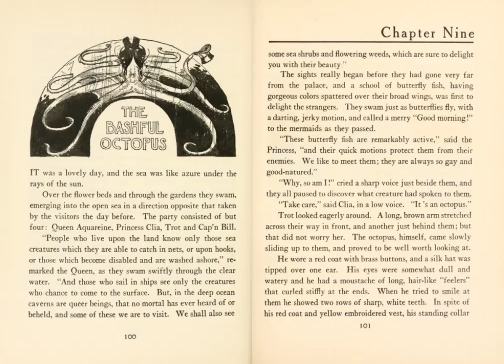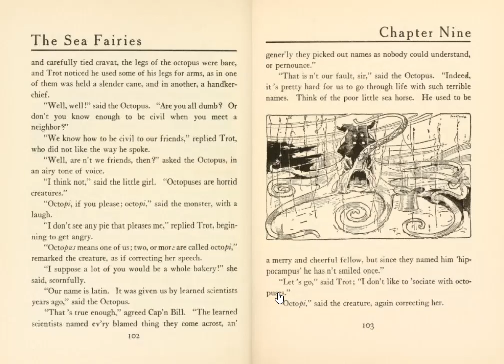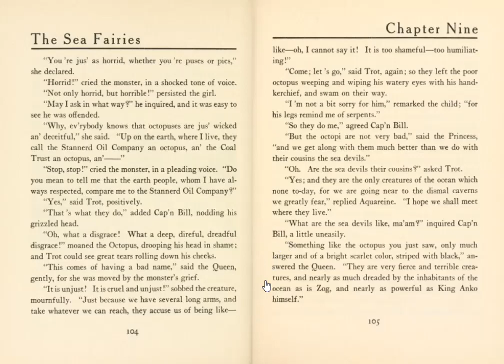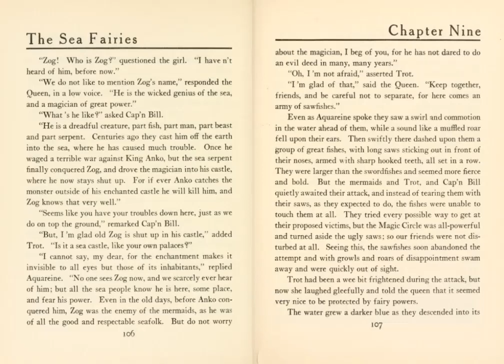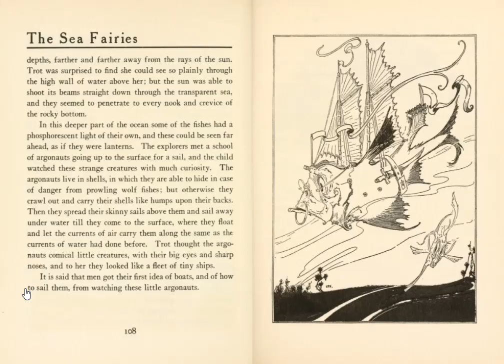The Sea Fairies - Chapter Nine